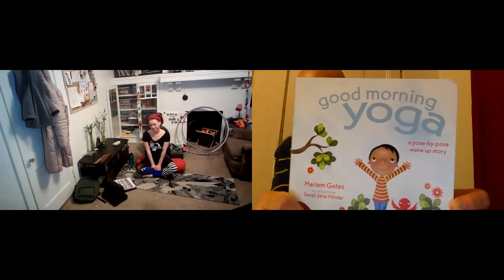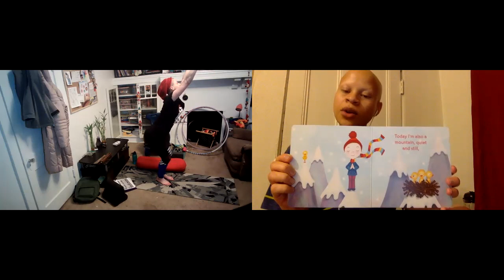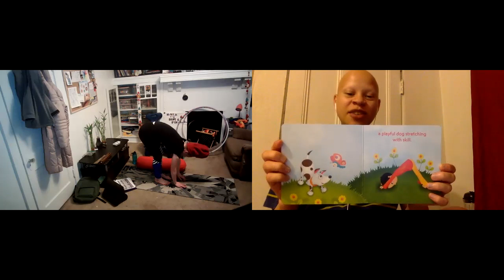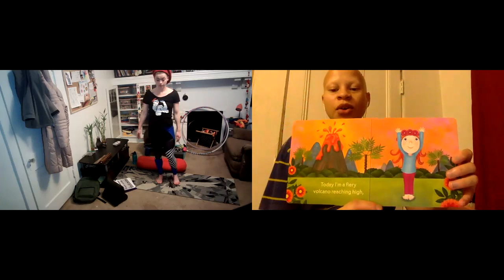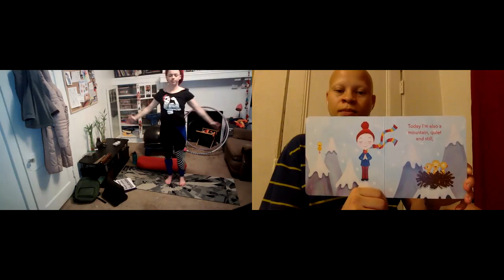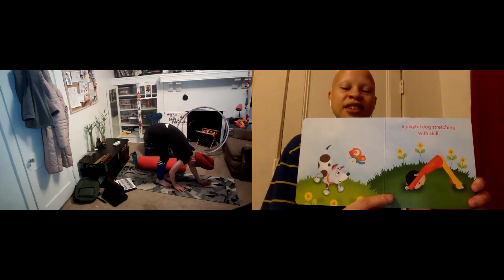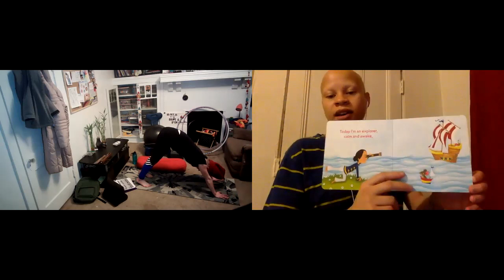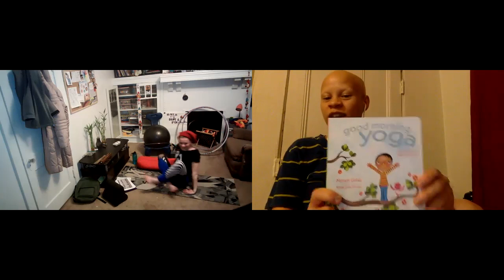Good Morning Yoga written by Mariam Gates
"This "wake up" story is so much more than a story. It’s a practice for kids and parents to greet the morning with joy and embark on their daily adventures with intention and confidence. Turn the page and reach up to the sky, press your feet into the earth, and get ready for a great day!"

Listen, move & breathe with Ariana Brazier and Krista Kohr in a special rendition of StoryTimeLikeABoss.

StoryTimeLikeABoss seeks to increase the love of our stories and language by reading aloud books that reflect our culture, especially those written by Black authors and those reflecting Black and Brown children/people in positive ways.